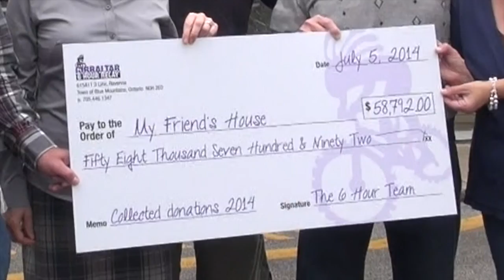$58,792.00 For My Friends House From 6 Hours of Gibraltar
This video is about Gibrlatar Cheque 2014